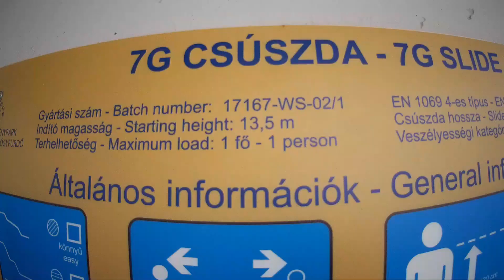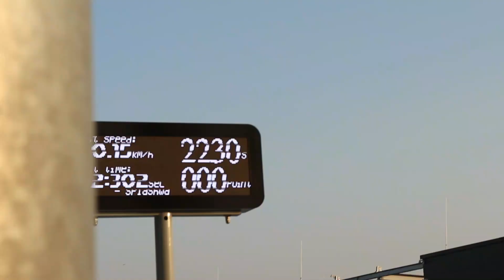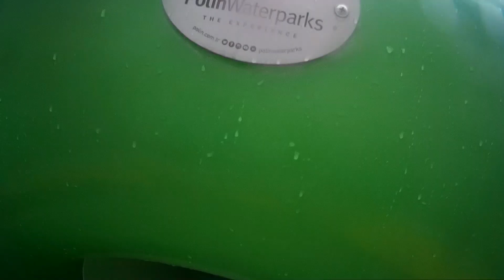Rába Quelle Vízi Élményfürdő Győr- Új csúszdák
Sziasztok! Ellátogattunk a vadonatúj győri Rába Quelle Vízi Élménypark strandfürdőbe, szokás szerint kipróbáltuk a csúszdákat is. A park fő attrakciója a hatalmas szódásszifon, amelyből 4 óriáscsúszda indul.
A csúszdák fantasztikusak voltak, jó látni, hogy törekedtek a korszerű építőanyagok illetve csúszdapálya-elemek, valamint a korszerű LED fényeffektek használatára (amelyek működtek is).
Viszont a megálmodott fejlesztések még nincsenek 100%- osan valóra váltva, például nagyon kevés csúszógumi van az összes csúszdához, amelyek a főszezonban igencsak megnehezítik az azokkal használható csúszdákhoz való hozzáférést és nem tudtuk használni az egyik szabadtéri medencét sem, amihez szintén tartozott egy csúszda is.
Reméljük, jövőre valóban eléri majd a hét tengericsillagos fokozatot.

Üdv: Dávid, Vilmos